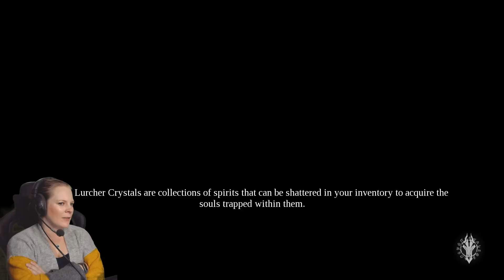Darksiders III #1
♥ LINKS! ♥